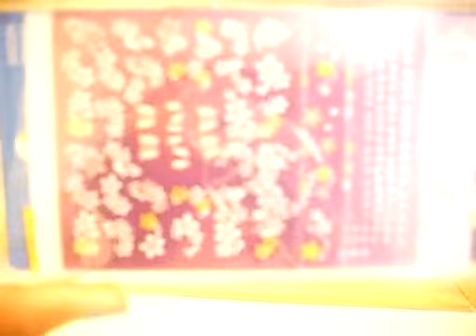summer favs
summer favs, and omgg! my dog barks at the end cause someone was at the door. to let u kno i am in middle school,